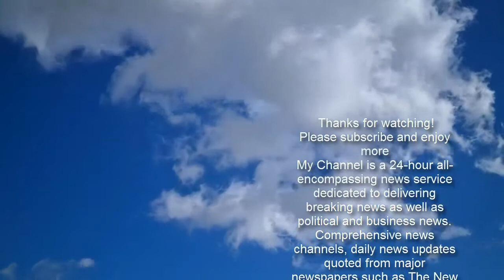Conn. Mom Killed Son with Special Needs and Herself by Driving into River: Police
Advertisement     Authorities in Connecticut have determined that the deaths of a 54-year-old mother and her 22-year-old son with special needs — whose SUV became submerged in the Housatonic River last July — were not accidental.    According to the Monroe Sun, WFSB, and the Valley Independent Sentinel, Connie Crowell and her son, Jack, drowned on July 31, 2020, in what investigators now say was a murder-suicide.  Get push notifications with news, features and more.   Follow  Following  You'll get the latest updates on this topic in your browser notifications.    The mother and son lived in Monroe. Jack graduated from Masuk High School in 2017, the Sun reports.    The determination was announced in a press statement from Seymour Deputy Police Chief Roberto Rinaldi, the outlets report.    "On the day of the incident, a boater who was in the area, observed the vehicle go into the water and went to assist and provide rescue efforts," Rinaldi's statement reads. "The boater made numerous attempts to rescue the occupants of the vehicle. However, Connie Crowell refused to acknowledge or accept the boater's assistance and rescue efforts."    The SUV entered the water shortly before 4 p.m. that afternoon, police said, adding the mom deliberately steered the vehicle towards Lake Ousatonic, which is part of the river.    The vehicle entered the water near Roosevelt Drive in Seymour.    When rescuers reached the vehicle, it was upside down, in the water.    "After a lengthy investigation by the Seymour Police Detective Division, this incident has been determined (a) homicide/suicide," reads Rinaldi's statement, according to the reports.   PEOPLE was unable to reach a Seymour Police spokesperson on Friday.    According to a report in the Sun this summer, Connie was well known in the community for her efforts with Alcohol and Drug Awareness of Monroe (ADAM), a group that educates young people on the potential dangers of substance abuse.    Joseph Kobza told the paper he worked closely with her when he was principal of Masuk High School.    "She volunteered her time, pretty much my whole time at Masuk," Kobza said. "If it wasn't on ADAM, it was the Parents Council. She was one of the driving forces in coordinating our forum on underage drinking."    He also said Jack was beloved among the people of Monroe.    "Everybody loved Jack," Kobza said. "He was always happy, always smiling. He just brightened up everyone's days."